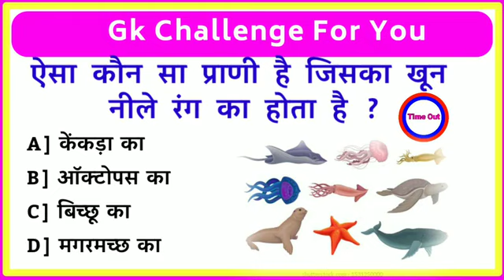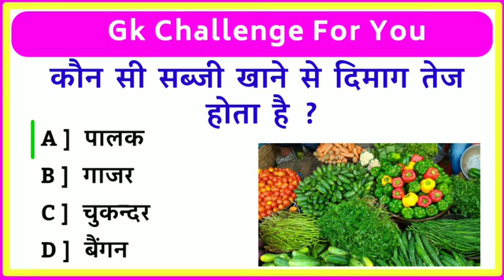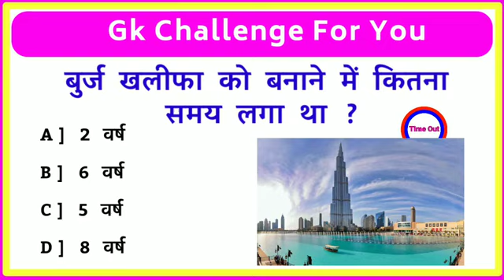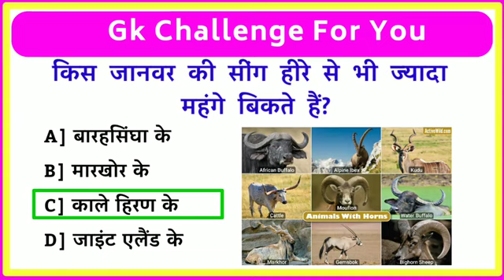विश्व में सबसे ज्यादा डॉक्टर किसदेश में हैं ? Gk Questions and Answers ।General Knowledge || Gk Quiz